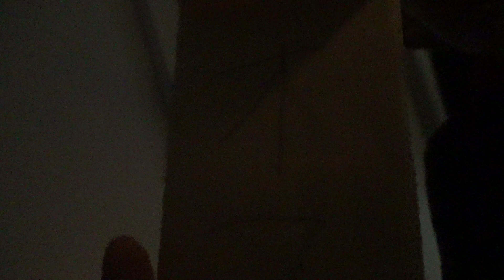噂の心礼スポットに行ってみた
『ＩＥ』という心礼(心からお礼をする場所)に来ました